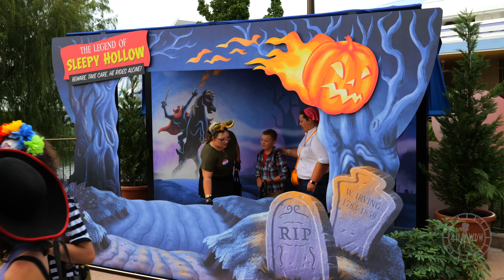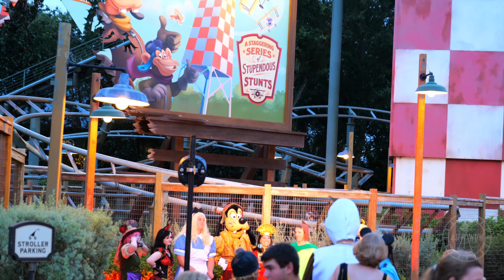Mickey's Not-So-Scary Halloween Party 2022 Experience in 4K | Magic Kingdom Walt Disney World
See what the first night of Mickey's Not-So-Scary Halloween Party looked like on August 12th 2022! We arrived at the park at around 6:45pm(the party begins at 7pm). You'll see footage of the characters, trick or treat locations, the Pirates of the Caribbean with live actors, the fireworks & parade, and more! It started to storm at around 8:45pm and it kept raining for most of the night, which altered a lot of the entertainment(The Hocus Pocus show, fireworks, and Mickey's Boo To You Parade). There were a few things we weren’t able to film, but I'll go back to the party again within the next month and try to capture what I missed.